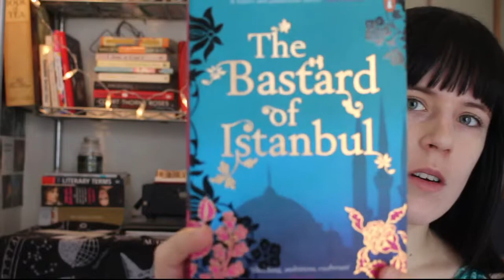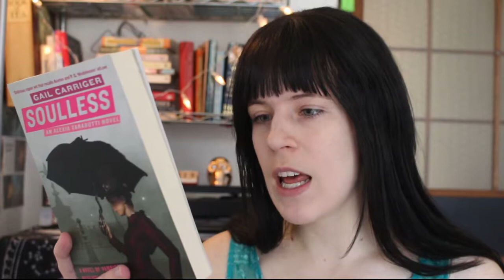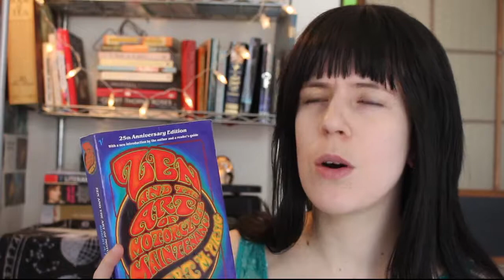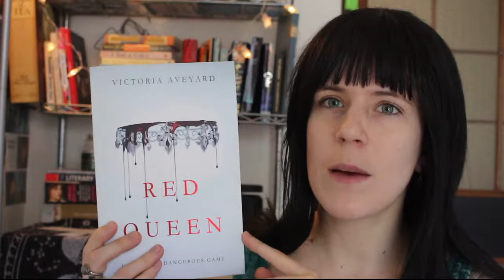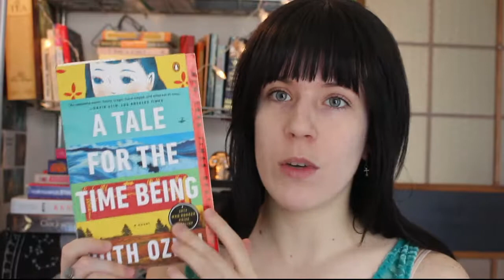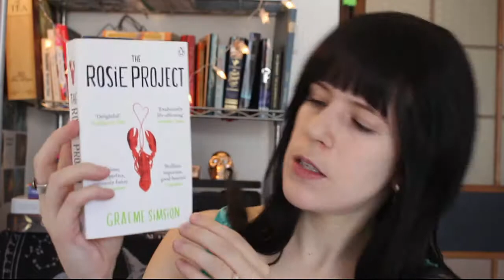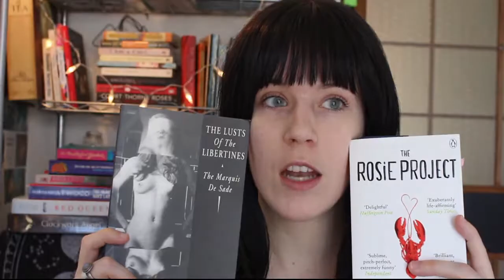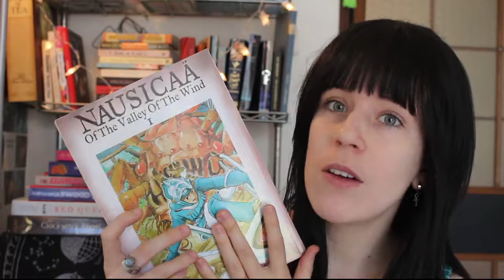Studio Ghibli & The Marquis De Sade?! | MAY BOOK HAUL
Hi lovely readers! This is my book haul for May 2017. I picked up books from all different places throughout the month, some in Japan, some from friends and some from online. I'm really looking forward to reading these beauties :)

#1: The Bastard of Istanbul by Elif Shafak
#2: Soulless by Gail Carriger
#3: The Heart Goes Last by Margaret Atwood
#4: Zen and the Art of Motorcycle Maintenance by Robert M. Pirsig
#5: Red Queen by Victoria Aveyard
#6: Clockwork Angel by Cassandra Clare

from my friend, Kismet (Hiroshima, Japan)
#7: Room by Emma Donoghue
#8: A Tale for the Time Being by Ruth Ozeki

from Book Off (downtown Hiroshima)
#9: The Rosie Project by Graeme Simsion
#10: The Lusts of the Libertines by The Marquis De Sade
#11: Nausicaa of the Valley of the Winds, Vol. I by Hayao Miyazaki

from Kinokuniya (downtown Hiroshima)
#12: The Vegetarian by Han Kang